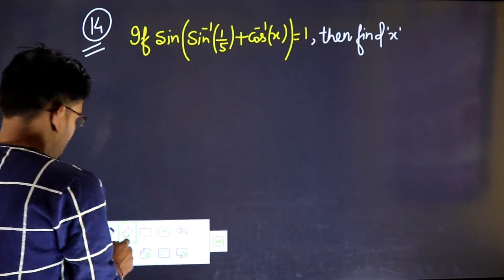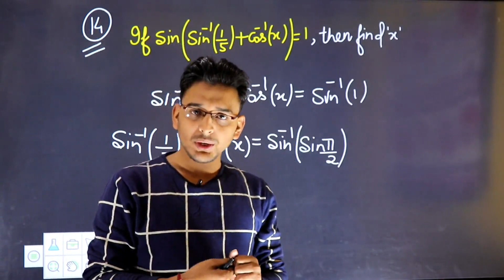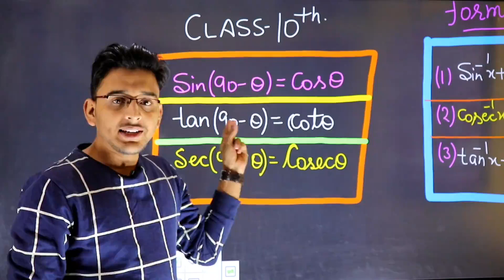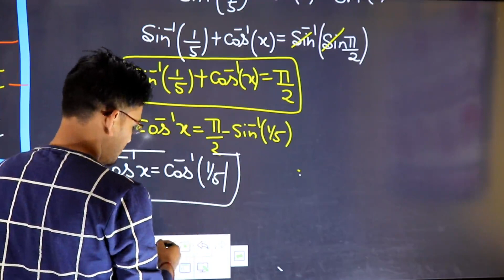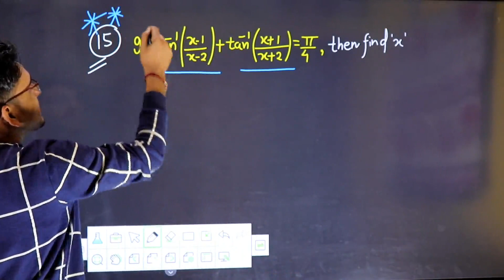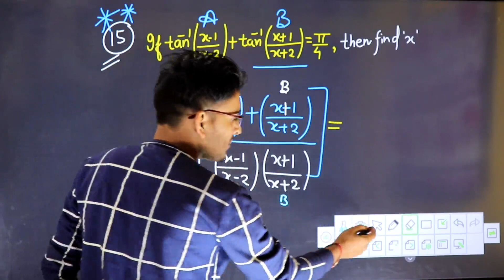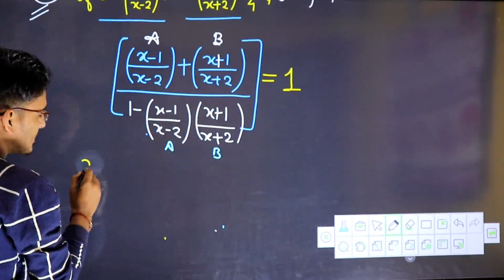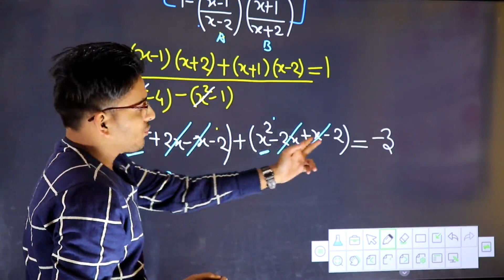Class12TH|Math|EX-2.2 (14-15)|NCERT|Chap.02 INVERSE TRIGONOMETRIC FUNCTIONS|15 QUES.IS VERY IMP.